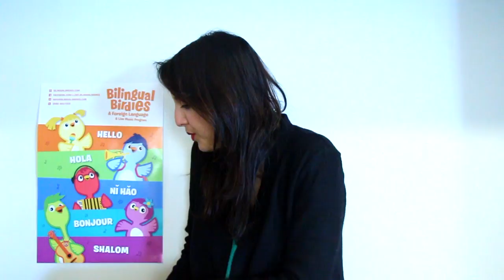Bilingual Birdies Teacher Training! Culture Academy and Global Passport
Bilingual Birdies is a foreign language and live music program which teaches Spanish, French, Mandarin, Hebrew and English to children up to age six in New York City and San Francisco. Through their work educating 2,000 children weekly, they have made key aspects of their curriculum available to early childhood educators through their Global Passport workshop. In this two hour experience adults discover easy-to-learn and easy-to-implement techniques for infusing rhythm, voice, movement, and hand percussion in their classrooms to celebrate language and culture with their students.  Educators will leave with knowledge of how to take an assessment of the diverse backgrounds represented in their classroom and how to positively incorporate aspects of that diversity in a fun and empowering manner. This workshop is ideal for early childhood educators of infants, toddlers and preschoolers in settings with English Language Learner and/or children who are being encouraged to learn a new language.

***Global Passport is a professional development workshop, which is an excerpt of a larger teacher training program called Culture Academy.